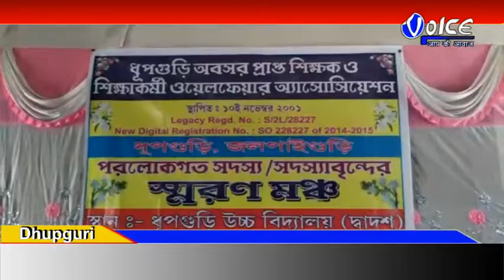অবসরপ্রাপ্ত শিক্ষকদের ১৮ তম সম্মেলন অনুষ্ঠিত হল ধূপগুড়ি হাইস্কুলে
অবসরপ্রাপ্ত শিক্ষকদের ১৮ তম সম্মেলন অনুষ্ঠিত হল ধূপগুড়ি হাইস্কুলে,বিভিন্ন প্রান্ত থেকে ২৫০জন অবসরপ্রাপ্ত শিক্ষক এবং শিক্ষাকর্মী সম্মেলনে যোগদান দিয়েছেন